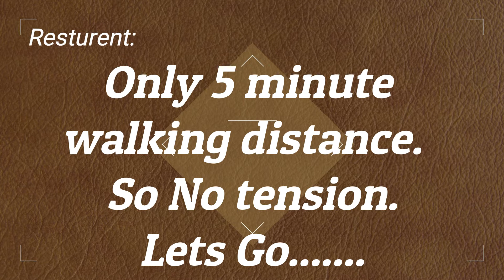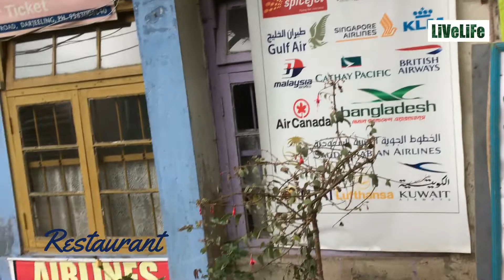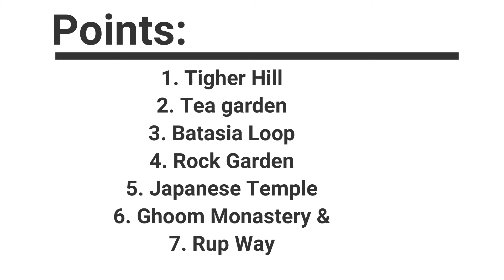Restaurant and Sweet || Darjeeling Tour || দার্জিলিং || মাত্র ১৫০০/= রুপি || Episode-03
Taxi Hire:
Taxi Cost-1500 Rupee
One Day
Point- 7 Points
Name: Satyam

This channel is shared my tour experience, food experience, hotel experience and other experience. I am not a gentle man. So always you are right and I am wrong.